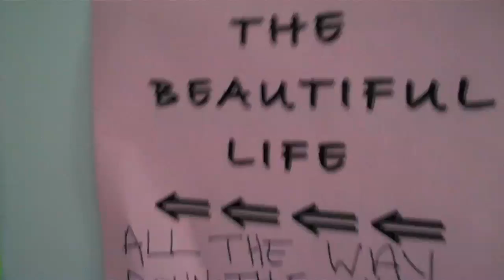Katalyst HQ: Max in NY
Despite having a track record of irresponsibility, Carter has no choice but to entrust Max with a critical task.